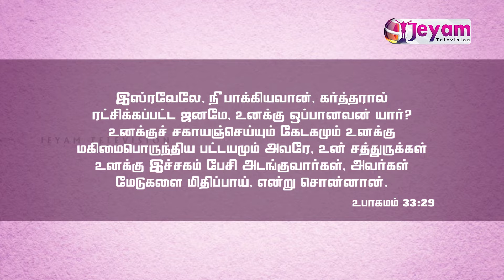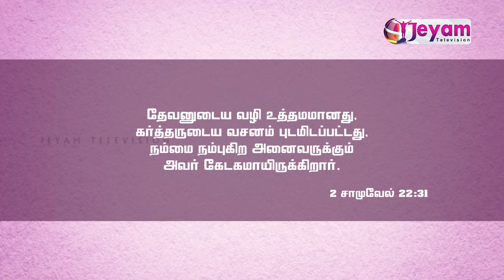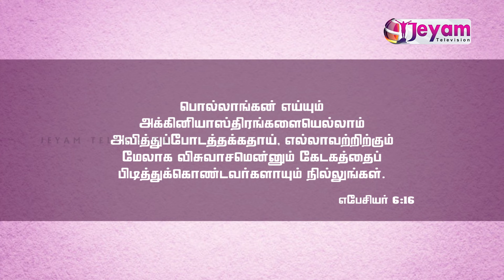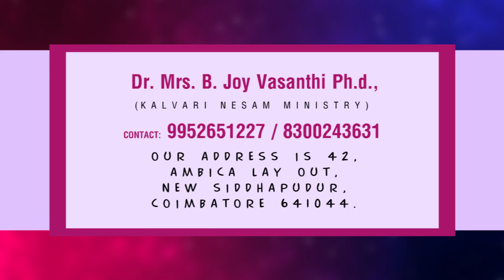Epi-47 | Dr.Mrs.B.Joy Vasanthi | Kalvari Nesam Ministry | Jeyam Tv